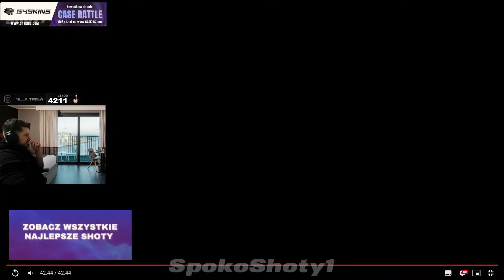NEEXCSGO OGLADA ZDRADY ODC.MIŁY SZEF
Dzieki za Oglądanie😁